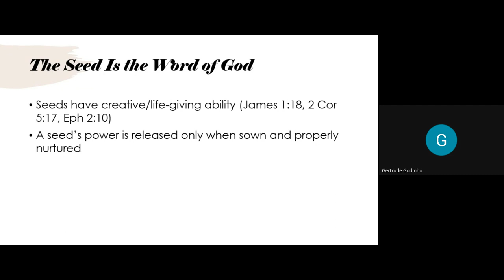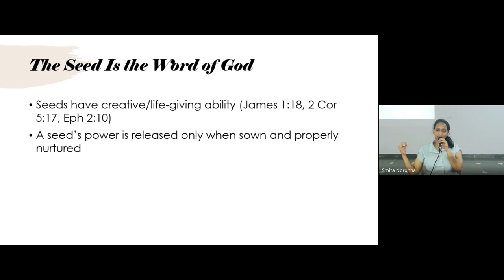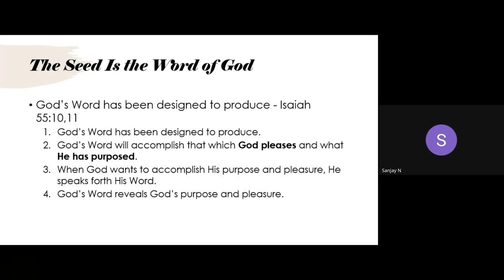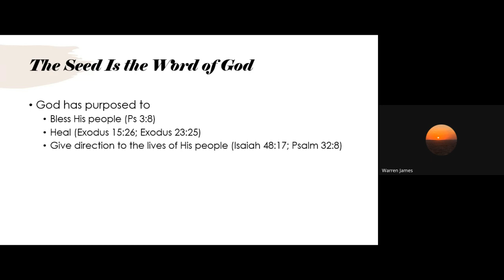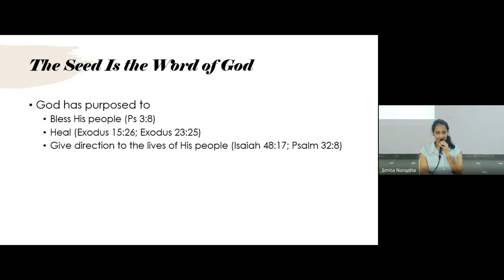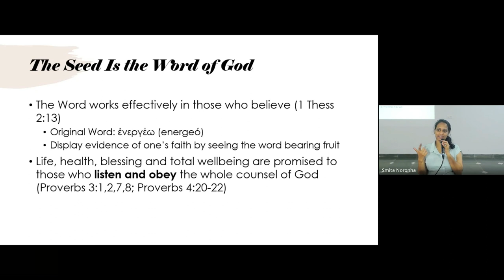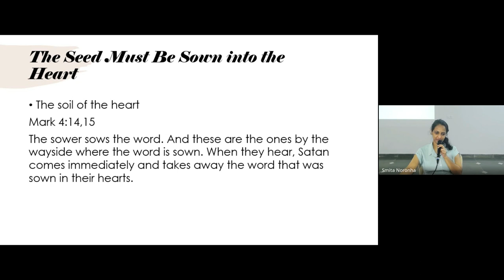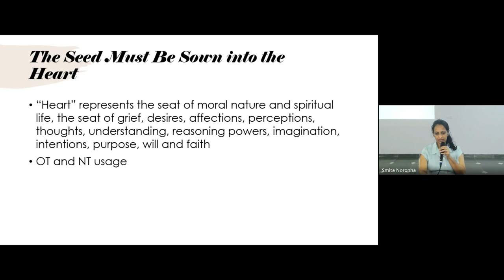Interpreting Scripture (Hermeneutics) | Lecture 4: BC106-IS-20240115